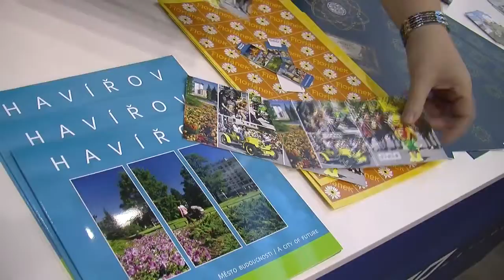Havířov na Regiontour 2014 - 17. ledna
Brněnské výstaviště v průběhu celého roku hostí vystavovatele v nejrůznějších oblastech a tématech. Mezi prvními jsou pravidelně v začátku roku regiony, města, obce i organizace s nabídkou a současně pozvánkou pro návštěvníky.